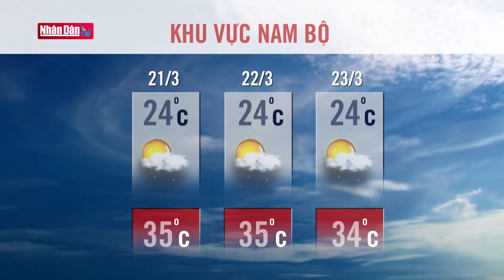Dự báo thời tiết hôm nay mới nhất ngày 21/3 | Dự báo thời tiết 3 ngày tới